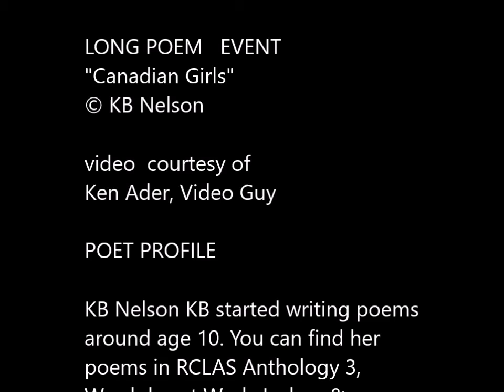Canadian Girls © K B Nelson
Reading at the first LONG POEM EVENT in New Westminster, BC at the Anvil Centre.  KB Nelson KB started writing poems around age 10. You can find her poems in RCLAS Anthology 3, Wordplay at Work, Icebox & SurVision. KB is the 2017 winner of the Cedric Literary Award for poetry. She’s lived in Ontario, New Brunswick, Yukon, Alberta, New Zealand. and now resides in Langley.